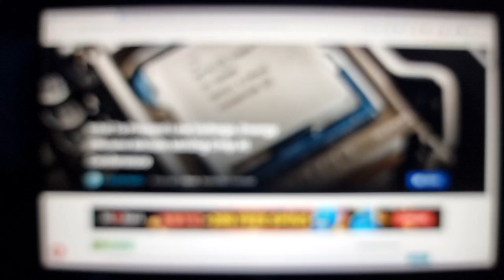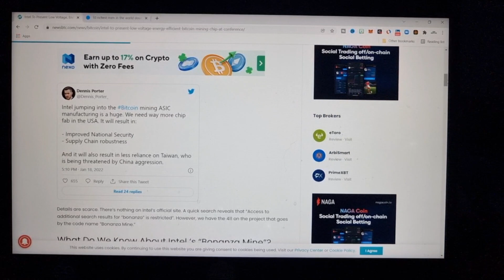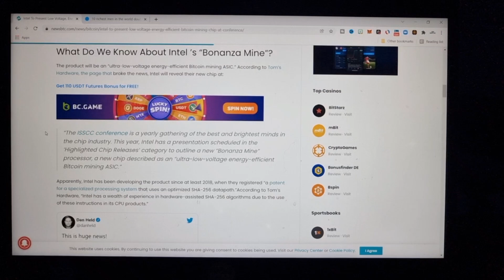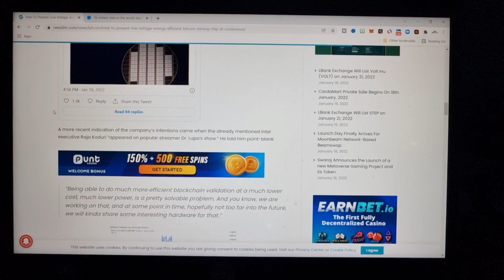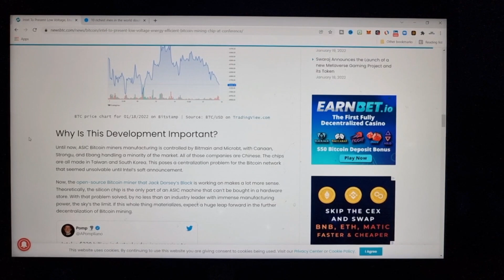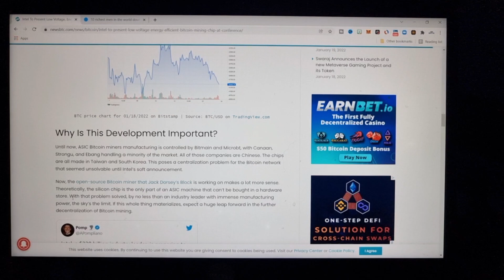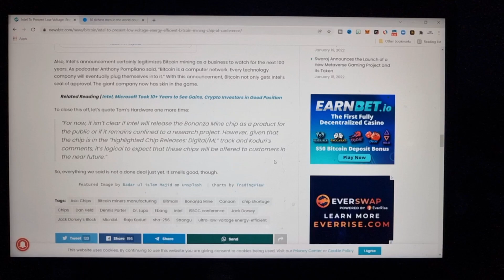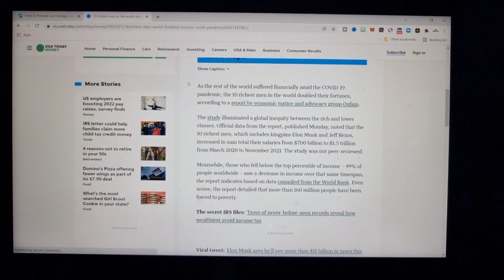New Intel Chip Could Change The Bitcoin Mining Game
This could be huge. Intel plans to enter the Bitcoin mining space with a cleverly marketed “ultra-low-voltage energy-efficient” ASIC chip. Considering that the chip shortage severely delayed the next generation of ASIC miners, this is tremendous. And, more importantly, it opens up the door for Bitcoin miners manufacturing in the USA. And in the rest of the Western world, even.